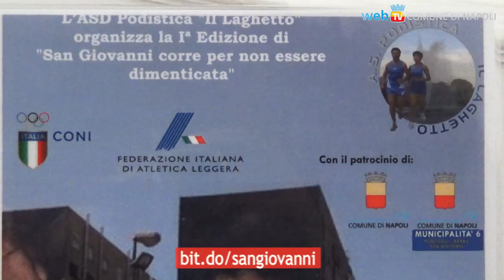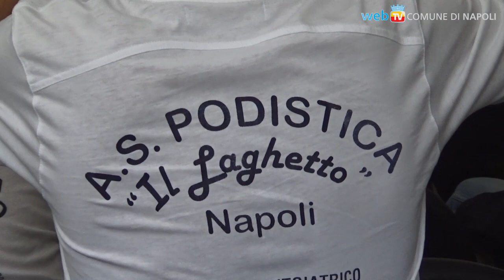Una nuova gara podistica: a San Giovanni si corre per 10 km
Domenica 27 ottobre la I edizione della corsa di 10 Km a San Giovanni, organizzata dall’Associazione Podistica “Il Laghetto” con FIDAL Campania e Comune di Napoli.